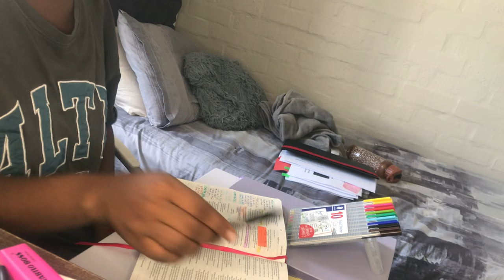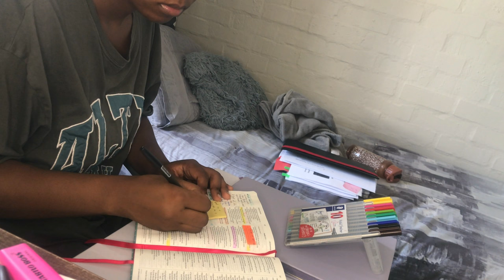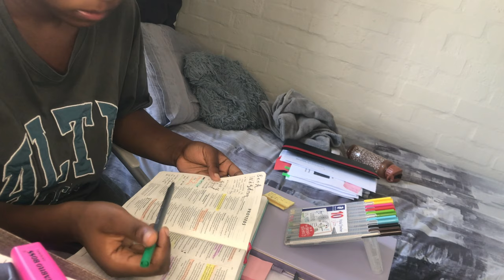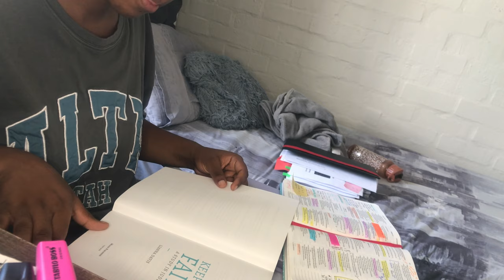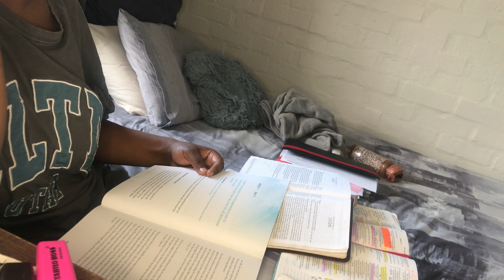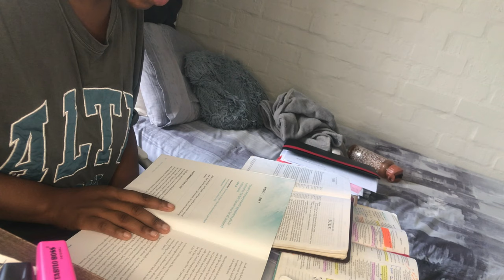Real time bible study with me 📚holy perspective✨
Hey fam bam 💥 here’s a random video the Holy Spirit made me post, very vulnerable and intimate time I had the other day 🙌🏽hope you enjoy